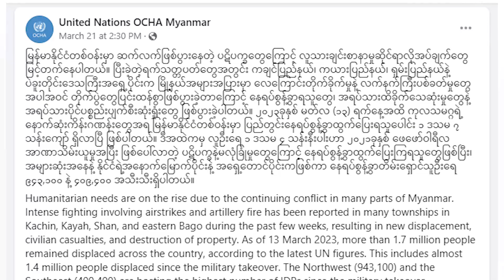မြစ်ခြေ-ကျွန်းချောင်းဒေသမှာ ထောင်နဲ့ချီတဲ့ အရပ်သားတွေ ထွက်ပြေးနေရ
■ မကွေးတိုင်း၊ မြစ်ခြေ-ကျွန်းချောင်းဒေသမှာ စစ်ကောင်စီတပ်ရဲ့ ထိုးစစ်တွေကြောင့် ကျေးရွာပေါင်း ၁၅ ရွာက ထောင်နဲ့ချီတဲ့ ဒေသခံတွေ အိုးအိမ်စွန့်ခွာ ထွက်ပြေးနေရပါတယ်။ စစ်တပ်ဝင်လာချိန်မှာ ကလေးတွေနဲ့ သက်ကြီးရွယ်အိုပါမကျန် အဝတ်တစ်ထည် ကိုယ်တစ်ခုနဲ့ ထွက်ပြေးရတာကြောင့် လက်ရှိ စားဝတ်နေရေးနဲ့ ကျန်းမာရေးကအစ ခက်ခဲနေတယ်လို့ ဒုက္ခသည်တွေနဲ့ သူတို့ကို ကူညီပေးသူတွေက ပြောပါတယ်။  ဒီအကြောင်းကို မအေးအေးမွန်က  တင်ပြထားပါတယ်။